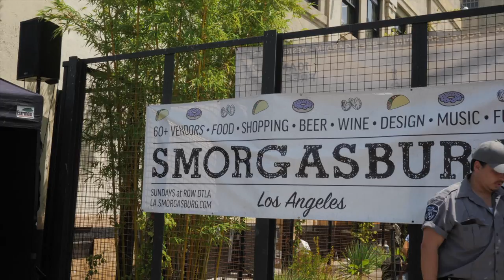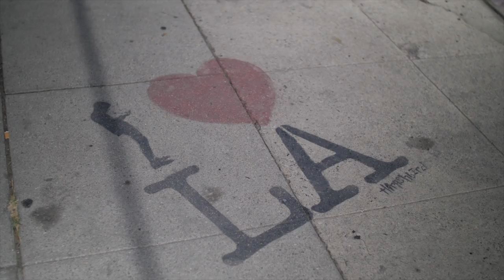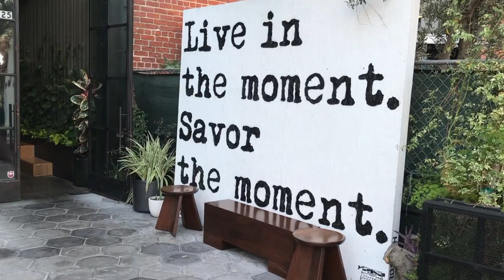Mi Lugar Favorito en Los Ángeles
En esta ocasión fuimos al Arts District, una zona al este de DTLA que  es bastante nueva y que ha ido creciendo en los últimos años.

Lugares que visité:
-Smorgasburg (solo abierto los domingos) su página es la.smorgasburg.com/
-Galería Hauser & Wirth
-Librería Artbook
-Bar 82
-Restaurant Eat Drink Americano
-Urth Cafe
-Arts District Co-op
-Pie Hole
-Arts District Brewery
-Angels City Brewery
-Shinola Store
-Boutique Warby Parker